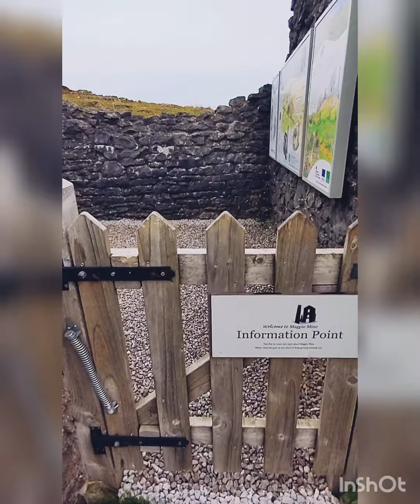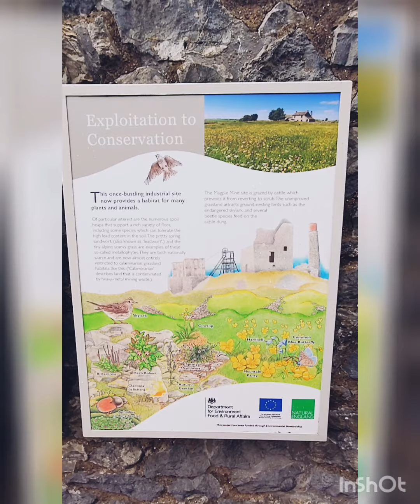Magpie Mine | Peak District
The mysterious Magpie Mine on top of high rolling hills and views to die for.
Join me as I venture out of Bakewell and head up to this beautiful spot.

Treading through cowpats and back lanes that just keep giving on the views through the picturesque village of Sheldon over fields and moorland.

Filmed on: Google Pixel 5